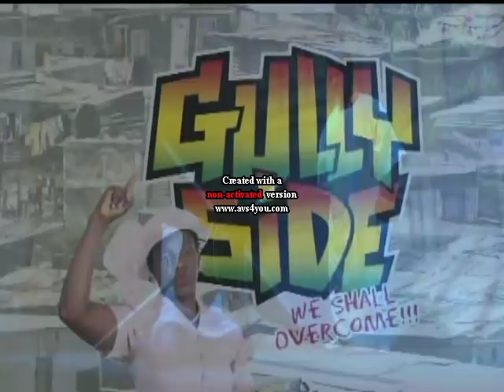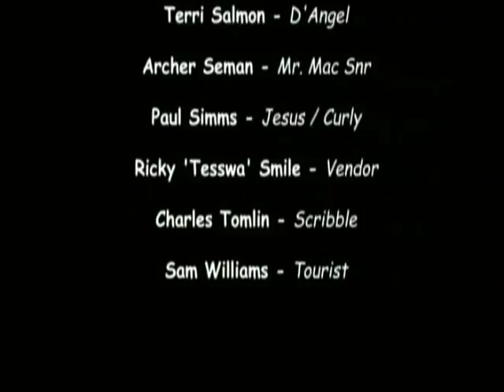Gully Side(Full Jamaican Comedy)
Gully Side is an irresistible Category 5 journey into Jamaica's brutal urban jungles. Fell the tribulations of preacher mother, Ms Mas as she battles with her blind passion for the church whilst her own son,gang leader Scribble,the Gully God and daughter turn to a life of crime. Watch in awe as Bounty Killa and Beenie Man wage a war of words over D'angel